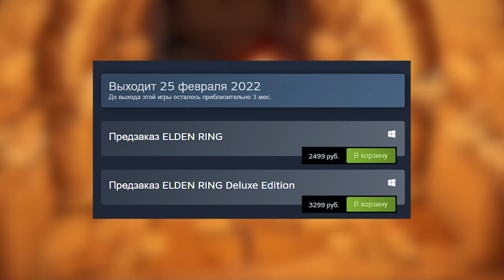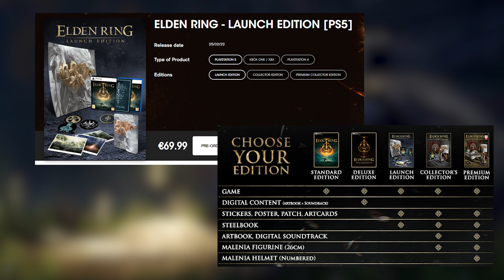Collector's Edition, который не купить | Предзаказ и цены Elden Ring - Steam, PS, xBox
В этом видео мы посмотрим на игру Elden RIng  для PC.